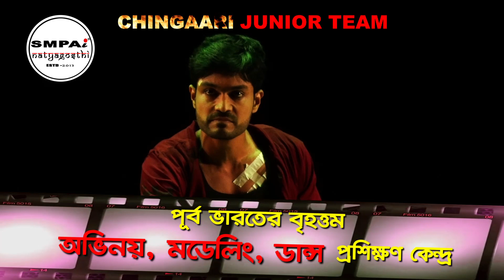Chingaari || Part 2 || SMPAi Natyagosthi || Bengali Theatre || Stage Play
The wait is over! Chingaari Part II is here...

Chingaari (Part II) consists of:

➤ Chingaari Junior Team kicked off the evening with their skilful performance and mesmerized over 400 audience

➤ At 7 o'clock twenty two experienced graduate actors of SMPAi competed with the junior team and gave a startling performance

➤ It was a roller coaster ride for the audience through dance, fight, music, suspense and romance

➤ The state of excitement of the audience and their enthusiasm were matched by the energetic performance of the Junior Team

➤ Parents became emotional

➤ The evening was full of excitement, emotion and suspense

Watch out for the next episode of Chingaari next week...